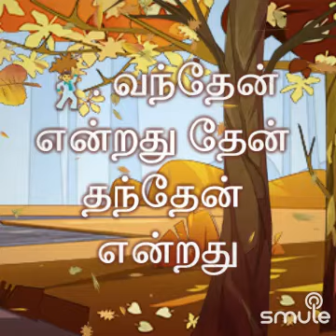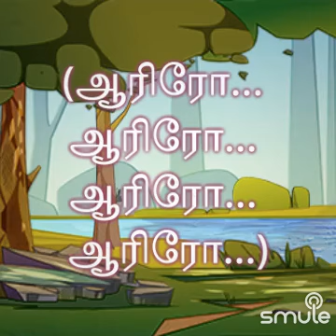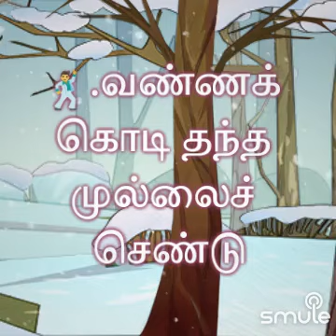வாழ்வில் சௌபாக்கியம் Dr Neelakandan+Revathi